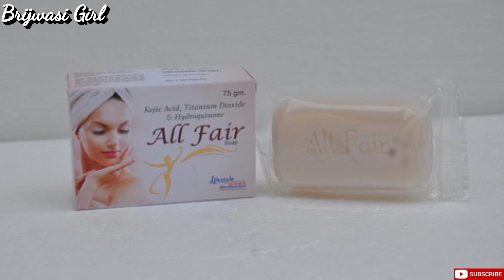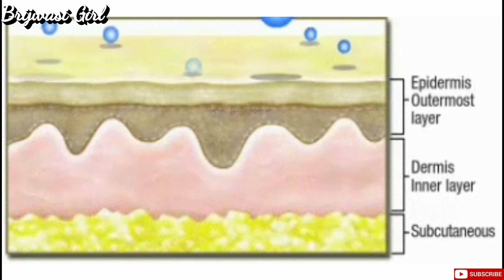चेहरे पर दाने,दाग-धब्बे कभी नहीं होंगे साफ-सुथरी, बेदाग और निखरी त्वचा | soap | BrijwasiGirl | skin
Hello friends,

All Fair Soap

Made up with  Kojic acid dipalmitate, vitamin & Glycerin. Here, Murtela All fair soap is the top-selling fairness soap in India. Also, its an effective herbal formula that lightens the skin. It is a medicated soap and the medicinal properties increase the face tone internally by removing the bad skin cells. Mentioned below are some of the other advantages of bringing this into use.

It provides an even tone.
Moisturizes the skin.
Rejuvenates the skin cells.

Fairness soaps cleanse the skin deeply and are not harsh on the skin in any way. The natural fairness ingredients present in these soaps gently nourishes the skin. And provides an even tone day by day. Besides, your skin will turn way smoother with its moisturizing formula that includes essential oils for the skin. Using fairness soaps provides immense glow and fairness to the skin. Now, go below to check out 10 best skin whitening soaps.

kojic dipalmitate
mulberry extract
vitamin c
alpha arbutin
aloe vera extract
lycopene
carrot extract

pigmentation cream
 fair skin cream
fairness cream